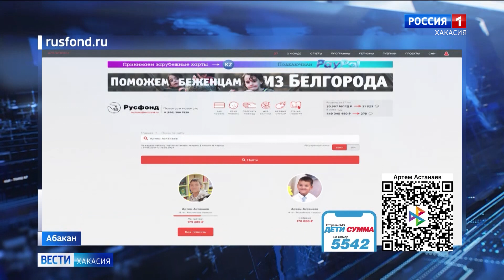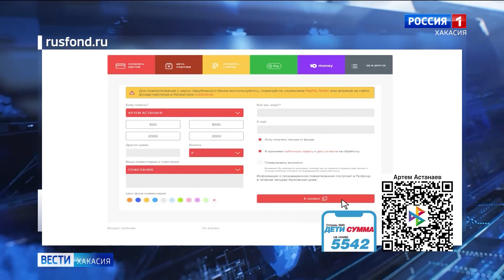Подростку из Абакана нужны деньги на очередной этап лечения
Русфонд и ГТРК «Хакасия» проводят очередную акцию помощи. 5 лет назад мы уже рассказывали об Артёме Астанаеве из Абакана. У него врожденный дефект верхней челюсти. За прошедшие годы мальчик перенес много дорогостоящих операций. И вот пришло время нового этапа лечения. Без финансовой поддержки неравнодушных жителей республики провести его будет сложно.